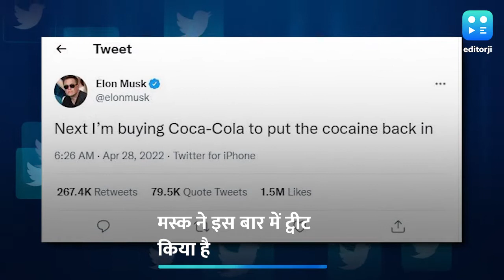Coca Cola : क्या सच में कोका- कोला में मिलाई जाती थी 'Cocaine'?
Elon Musk ने गुरुवार को ट्वीट करते हुए मस्क ने लिखा कि, अब मैं कोका कोला खरीदने जा रहा हूं, ताकि उसमें फिर से कोकीन डाल सकूं. मस्क के इस ट्वीट के बाद यह चर्चा तेज हो गई है कि, क्या सच में कोका कोला में 'कोकीन' या इस तरह को नशीला पदार्थ मिला होता था.